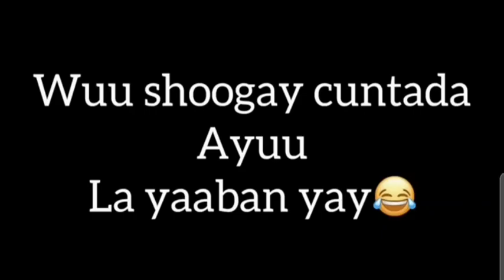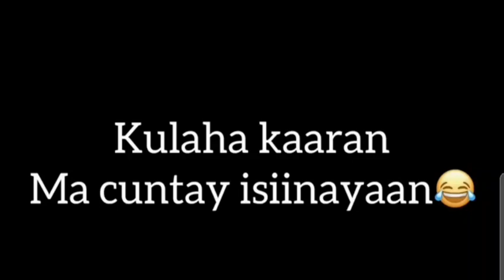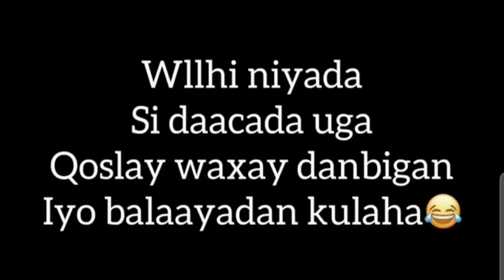HOT PRANK || MARIA OO PRANK SOONKA FUR KUSAMEYSAY HAYKAL || REACTION KIISA